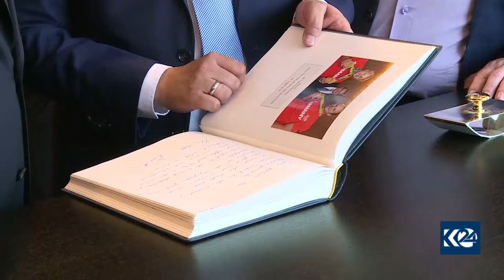شاندێكی پارێزگای دهۆک لە ئەڵمانیایە